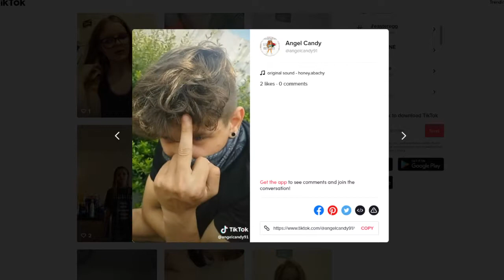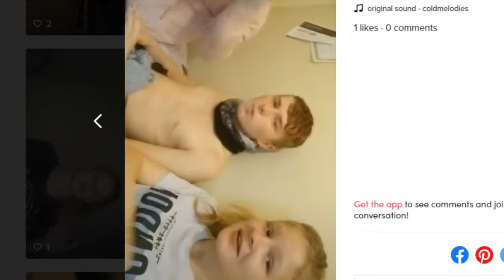iBlake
Blake Denny, a girl from a little town called Barnsley. Graduated from Horizon Community College with 10 GCSE's and became a professional actor.